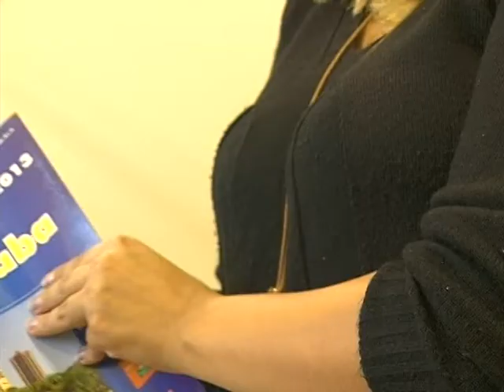Acontece Unimep - Recolhimento das listas telefônicas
A empresa EPIL de listas telefônicas conta com um projeto sócio ambiental, onde através da reciclagem, entidades assistenciais da cidade são beneficiadas.